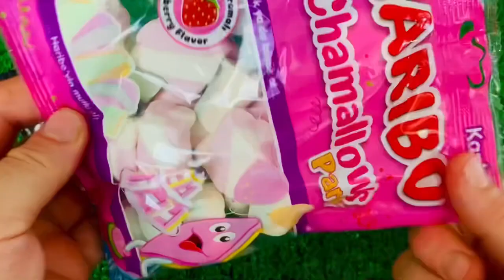ASMR Surprise Eggs & Candy, Weirdly Satisfying Unboxing Video, Candy Mukbang Asmr, TTeokbokki #2024